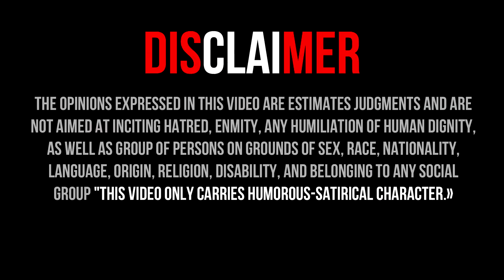Who Will Become US President? What are they talking about on TV?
Hi, Losers_eng will try to make you laugh, or think about the actions and deeds that are performed by the real first persons of world countries.